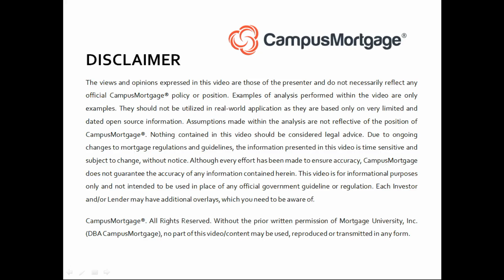A borrower owns less than 25% of a business, are they considered self employed?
VIDEO CREATION DATE:  October 03, 2021

2021 CampusMortgage®. Without the prior written permission of Mortgage University, Inc. (DBA CampusMortgage), no part of this video/content may be used, reproduced or transmitted in any form.